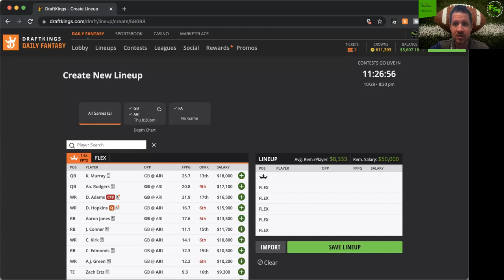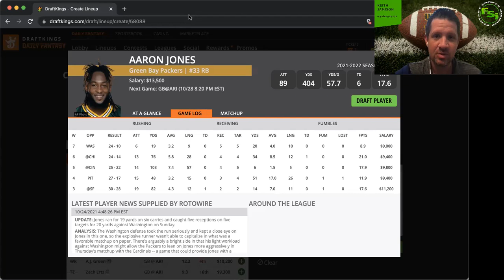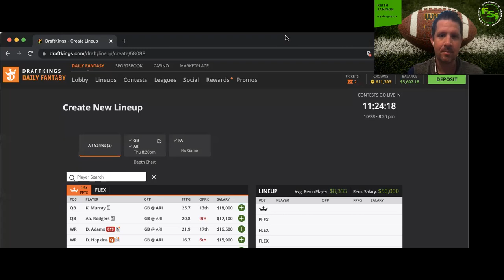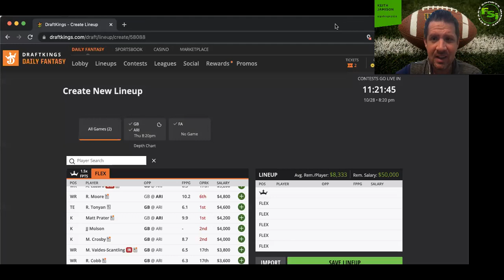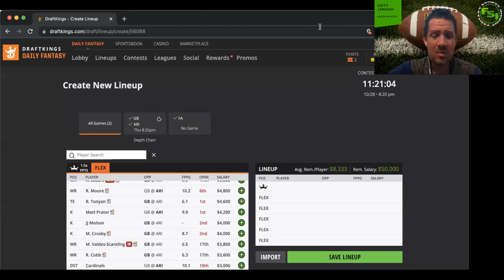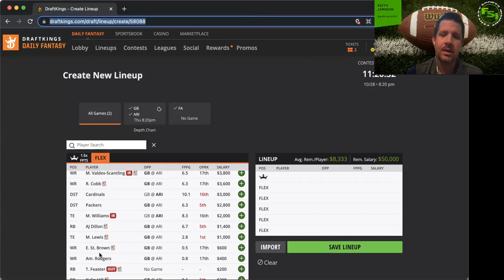NFL DFS Showdown Preview & Picks - Draftkings - Packers vs Cardinals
ITS THURSDAY NIGHT FOOTBALL TIME! Great game and slate tonight between the Packers & Cardinals. @gatorguy231 goes over his top plays + how he is handling the Packers without Davonte Adams.